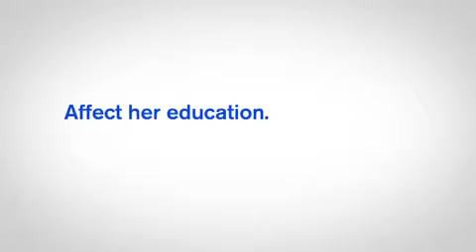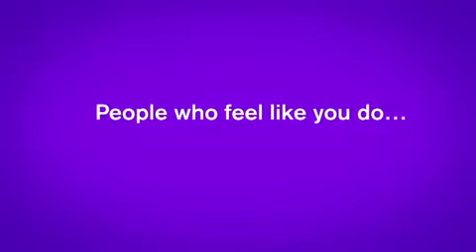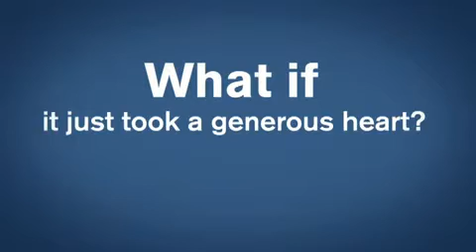What IF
What IF you could change the life of a student?